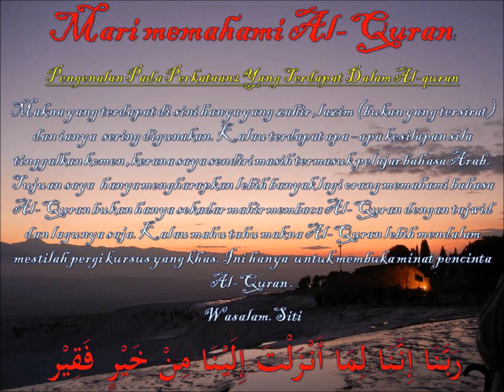memahami Al Quran dgn perkataan الملأ